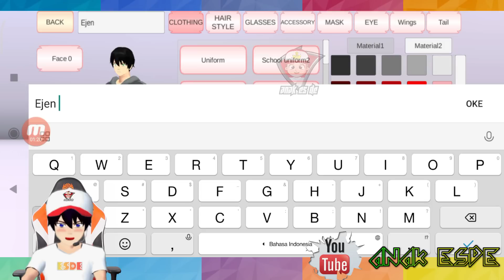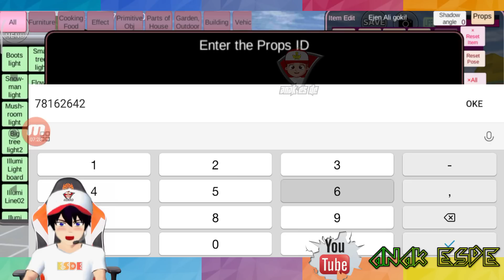Ada Karakter Baru EJEN ALI @AnakeSDe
Id Sakura | Sakura School Simulator | Sakura Indonesia | Update Sakura | Konsep MAP | New Character

TUTORIAL MEMBUAT EJEN ALI DI SAKURA SCHOOL SIMULATOR